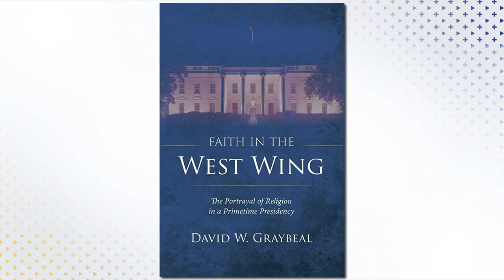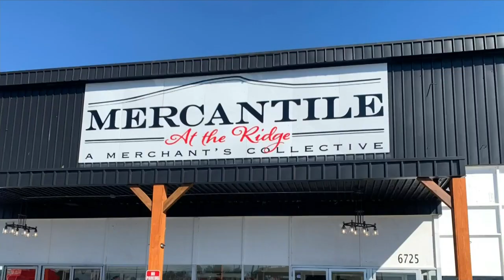3 Plus Your Faith- Faith in the West Wing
Signal Crest United Methodist Pastor Dave Graybeal's new book called "Faith in the West Wing" uses the popular tv show to guide a conversation about your walk in faith.